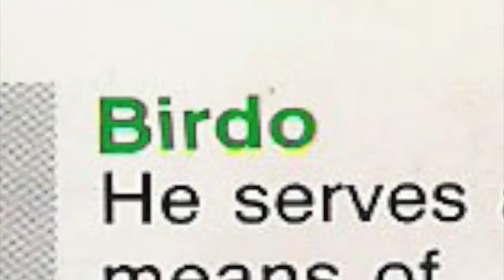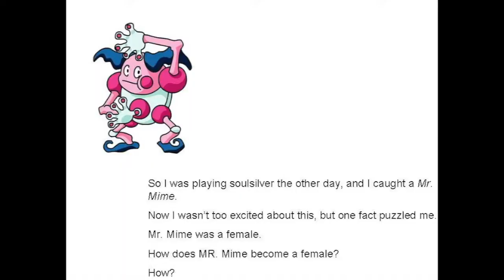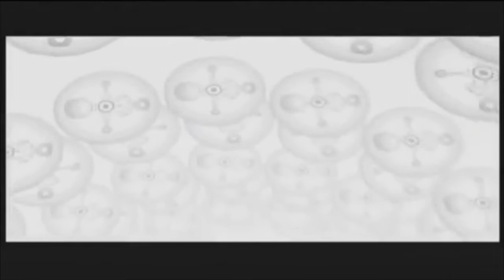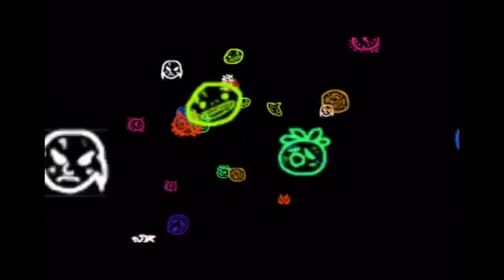Top 10 Unexpected Disturbing Things in Video Games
Achievement Unlocked: Soiled Pants
A true representation of the fear you just witnessed.

As you can tell, this video is almost DOUBLE the time of my last one! It took like a month and a half, so please leave your support.

I hope you enjoyed this "holiday special" and I hope you all have a happy new year!

Thank you so much, and until next time, stay lovely.